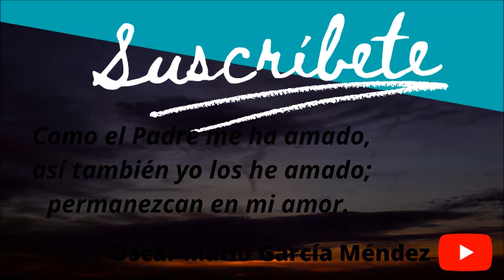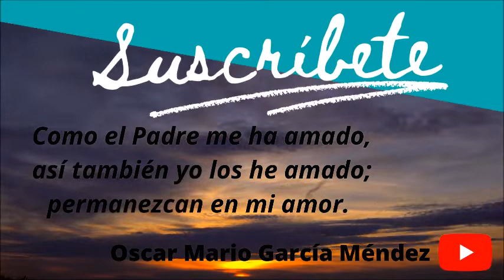Evangelio y Homilía de hoy 7 de noviembre del 2021. Jesús nos actualiza su Mensaje de Salvación.